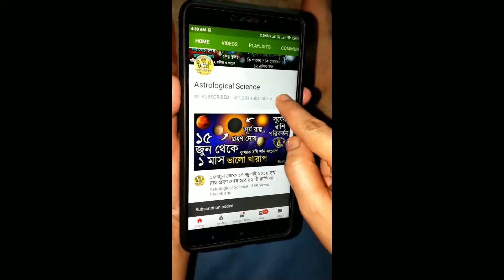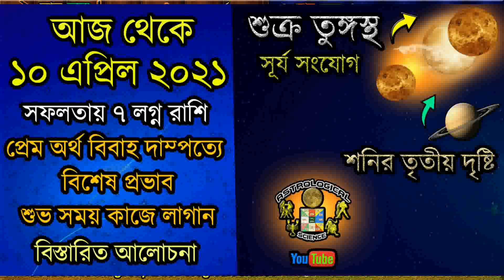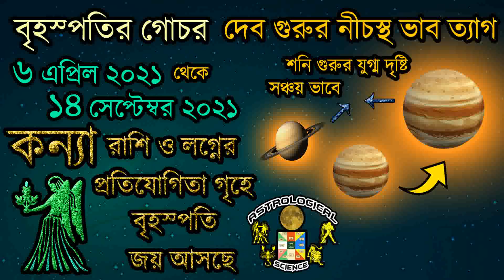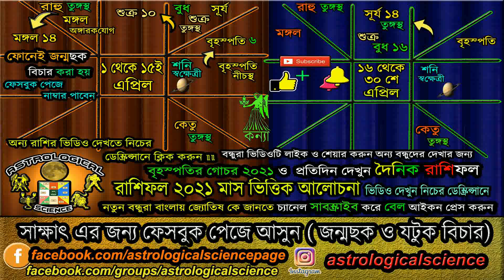কন্যা রাশি এপ্রিল ২০২১ মাসিক রাশিফল Virgo Predictions for April 2021 Rashifal Astrological Science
কন্যা রাশি এপ্রিল ২০২১ মাসিক রাশিফল | Virgo Predictions for April 2021 Rashifal | Astrological Science Monthly Horoscope | Astrological Science April 2021 Masik Rashifal | Kanya Rashifal April 2021 in Bengali, Virgo Predictions In Bengli, কন্যা রাশি এপ্রিল ২০২১ বাংলা রাশিফল, কন্যা রাশি এপ্রিল ২০২১ কেমন যাবে, নিচের লিঙ্কে দেওয়া ভিডিও গুলি অবশ্যই দেখুন ***

🧡 আজ ১৪ মার্চ ২০২১ সূর্যের রাশি পরিবর্তন ১৪ এপ্রিল পর্যন্ত রাশিচক্রে প্রভাব চৈত্র মাস কেমন যাবে 🧡